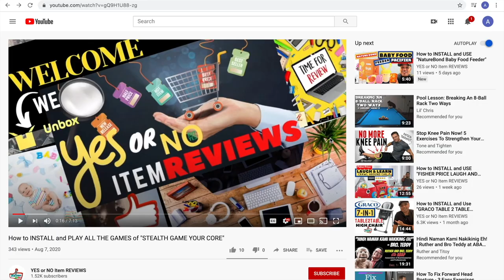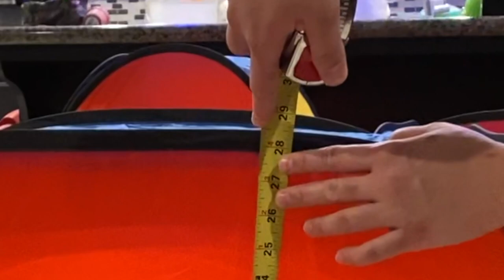How to Install and Use "Utex 8 in 1 Pop Up Children Play Tent House"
⏯ In this Video, we teach you How to Install and Use "Utex 8 in 1 Pop Up children Play Tent House." You’ll find out at the end of the video if UTEX 8 in 1 is right for you!

⏰ TIME CODES:
0:00—Intro
0:21—Unboxing Utex 8 in 1 Pop Up Children Play Tent House
0:50—Opening The Bag
3:22—All the parts of Utex Play Tent House Opened
4:12—Measurements of all the parts
5:16—How to Install Utex 8 in 1 Pop Up Children Play Tent House
6:27—Explore and Build it the way you want it.
7:15—Copy what you did the first time
7:41—What Utex Play Tent House looks like Completed
7:50—What if you messed up?
8:36—Add this to make things more interesting…
9:37—GOOD things about the Utex 8 in 1 Pop Up Children Play Tent House
10:13—BAD things about the Utex 8 in 1 Pop Up Children Play Tent House
11:19—Learn more about the Utex 8 in 1 Pop Up Children Play Tent House

🌐 Here is the Link to BUY the UTEX 8 IN 1 Play Tent House:
(Amazon Paid Link)

🖊 Here is the Description of the UTEX 8 in 1 Play Tent House:

👶 BUILT TO LAST ★ Made of Highly Colorful and High Grade 190T Polyester Taffeta, Highly Resistant to Wear and Tear. UTEX Tent Ball Pit Meet USA CPSC Toy Safety Guidelines

👶 SUPER VALUE: ★The Adventure Play Tent and Tunnel Set Includes Two Square Tents House, Two Teepee Houses and Two Long Tunnels , The Tents and Tunnels Can be Used Together or As Separate Items, Creating Ball Pit Playground, Racing Tunnels, Mazes Or Magic Caves.

👶 HOURS OF FUN: ★The Play Tent and Ball Pit Set Features Mesh 'Windows' Provide Ventilation and Peek-A-Boo Opportunities, Two Small Holes on The Square Tent and Long Tunnel to Provide Lots of Play Opportunities. Kids Will Occupy Themselves to Play a Lot of Games with This Play Tent Set. Great Tent for Dogs, Cats, and Pets As Well.

👶 TOOL FREE ASSEMBLY: ★The Tent Can Be Set Up In Seconds and Folded Quickly When It is Not in Use. Lightweight with the Carry Bag Great for Children Parties, Backyard Playing, Kids Playroom, Kid Day Care.

👶 GREAT GIFT FOR BOYS AND GIRLS: ★ Excellent for Toddlers 1 year and Up, Great Gift Idea for Birthdays, Christmas, or Just As a Surprise. The Colorful Design Will Surely be Loved by Kids . Great for Encourages Physical Play and Stimulates the Imaginations.

⏯ How to Install and Use "RADIO FLYER 3 in 1 Off-Road EZ Fold Wagon with Canopy"